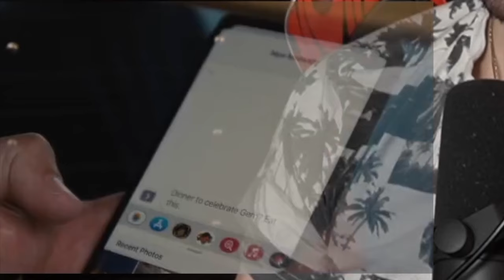Succession - Ep.3X8 "Chiantishire" (MovieMan Reaction)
The penultimate episode to the Season 3 finale is HERE! We have weddings and mergers to attend to folks, let's not waste any more time...